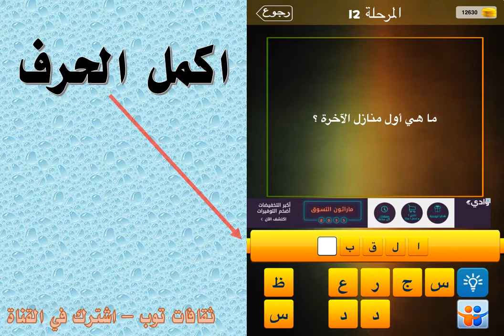ما هي اول منازل الاخرة ؟